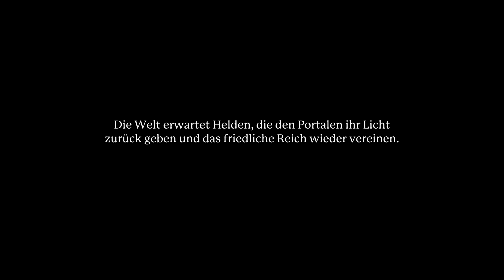PORTAL KNIGHTS - Würdiger Deutsche Spielepreis? - DYL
Portal Knights wird von vielen als Klon von Minecraft verglichen, aber es hat genug andere Elemente um ein eigenständiges Spiel zu sein.
Tatsächlich wollte ich wissen, ob ihr weitere Folgen sehen wollt und das kann ich auch tun, doch kein LP.
Ich habe zu viele momentan und es soll sich nicht ausreizen.

Aber mehr zeigen kann ich dennoch^^